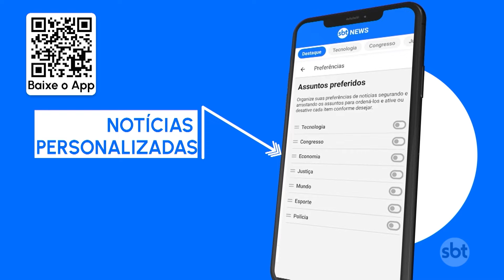Acidente de ônibus deixa sete mortos em MG | SBT Brasil (17/04/24)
Sete pessoas morreram em um acidente de ônibus na madrugada desta quarta-feira (17), na rodovia MG-120, altura da cidade de São Pedro do Suaçuí, em Minas Gerais.